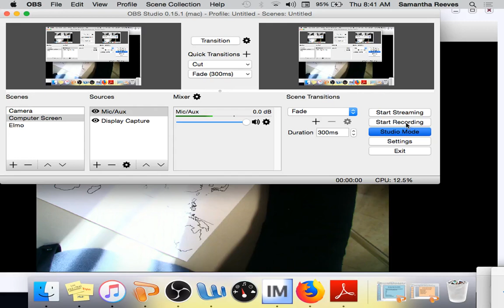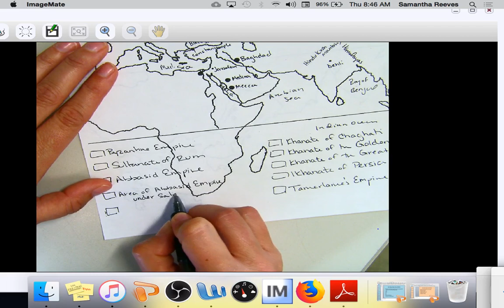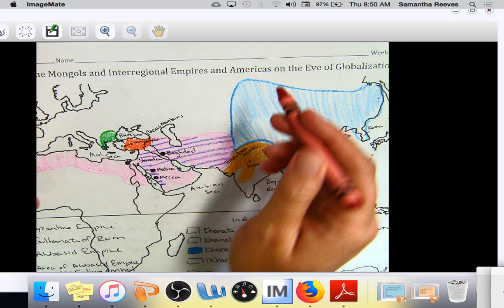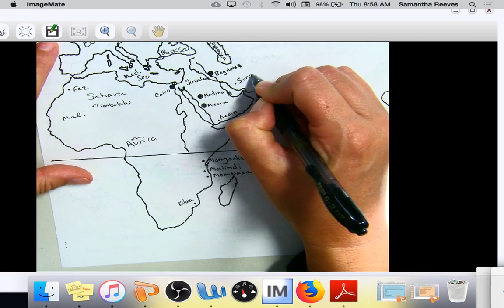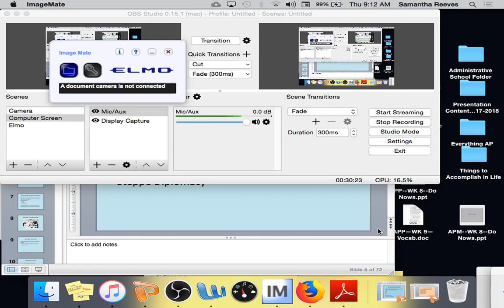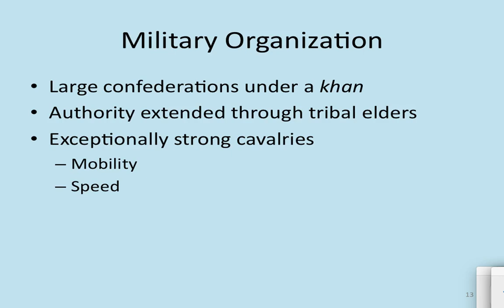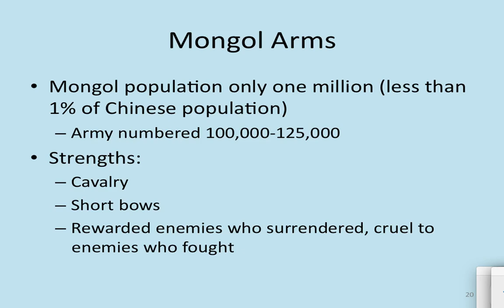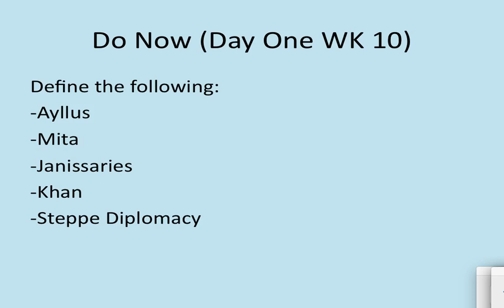APW--WK 10--Day One--Map